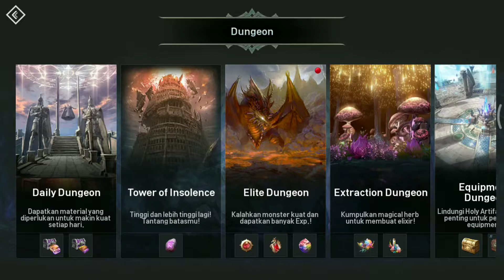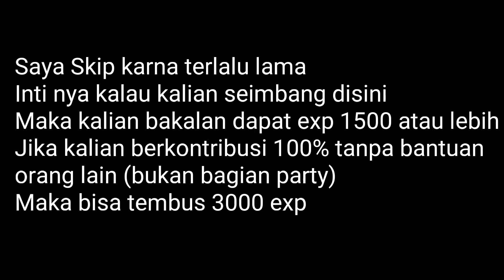LEVELING LINEAGE 2 REVOLUTION! Gak susah dapatin EXP, tinggal berburu aja di Elite dungeon (part 2)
Hello Everyone wassup
Tips kali ini adalah Leveling di game paling anyar
Game MMORPG pasti identik dengan leveling, naah bagaimanan cara saya leveling? Yuuk simak video nya

Note :Mohon maaf jika ada kekurangan dan kesalahan didalam video